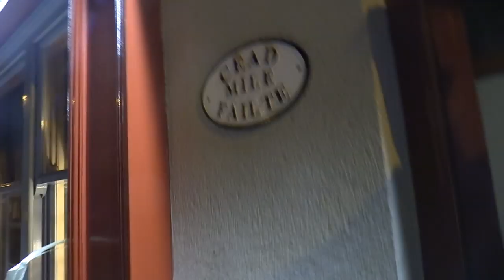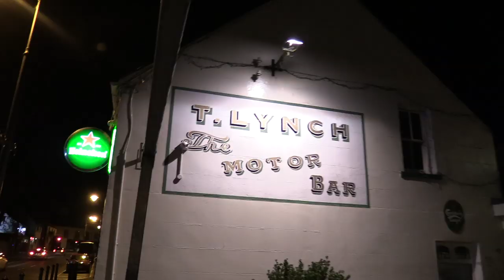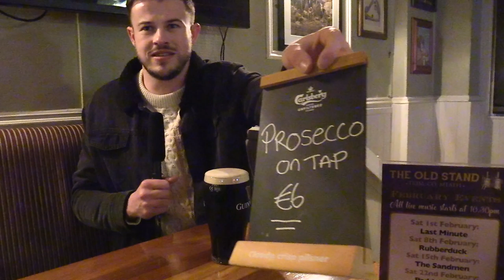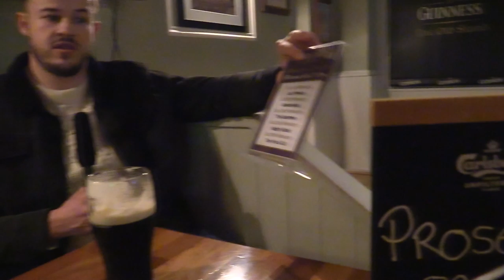Best Pint of Guinness in TRIM?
Trim is a beautiful town in Royal Meath centred around ancient castles and churches.

Enough about that though, aparently Trim has 11 pubs, a lot for a town of its size. We only went to this we recommended and the standard was relatively high.